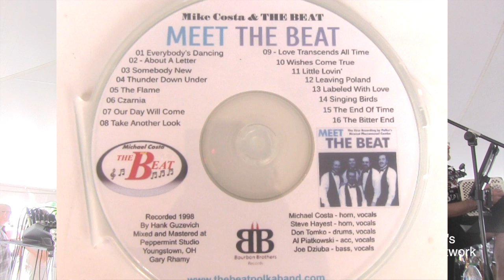Michael Costa & The Beat - 2021 - Pulaski Polka Days Special - Pulaski Wisconsin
Michael Costa & The Beat at Pulaski Polka Days 2021.
This Is a non-monetized channel, the adds were added after upload due to Copywrights on Wishes Come True Polka - When I Saw You - Sunshine In My Life  &  Evertbody's Dancing tonight, Ad revenue goes to copywrighteowner.